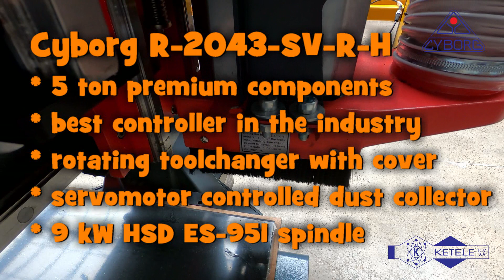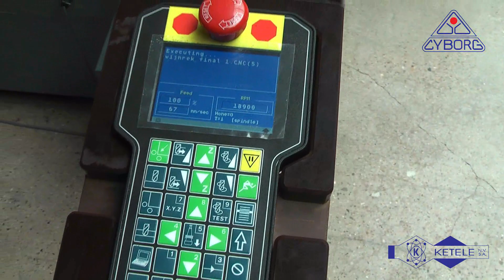Cyborg R 2043 SV R H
The Cyborg R-2043-SV-R-H cuts black fireretarding MDF and 30 mm thick black plastic.  The rotary toolchanger has a cover which opens and closes automatically.  This really heavy machine also features a servomotor controlled dust collector.  It positions itself automatically at the ideal preset level, takes care of different tool lengths in the changer and of the different cutting depths.